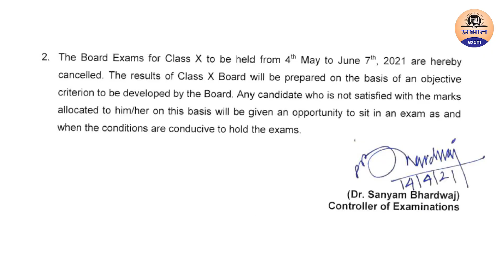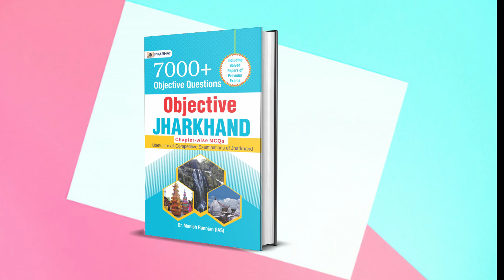10th board exam cancelled || CBSE बोर्ड परीक्षाओं पर बड़ा फैसला || CBSE Latest News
PRABHAT EXAM
prabhatexam